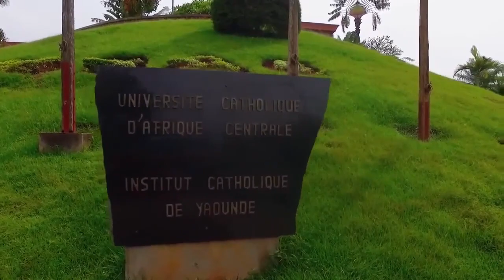CATHO FEAST 2022 - RESUME DU CONCOURS DES CHORALES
VAINQUEUR DU CONCOURS  - LA CHORALE DU CAMPUS DE NKOLBISSON. C'ÉTAIT CE JEUDI 12 MAI 2022 AU CAMPUS DE NKOLBISSON